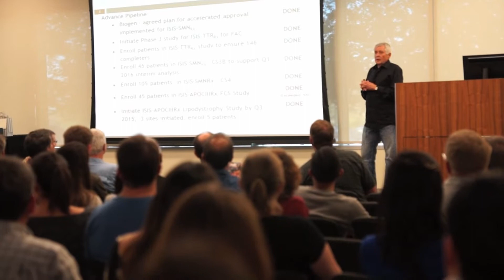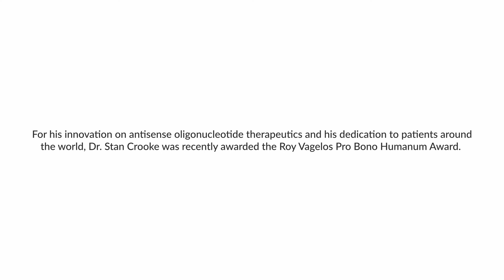No patient left behind: n-Lorem foundation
Meet the organization developing personalized therapies for patients with nano-rare genetic mutations - and the story of one patient that n-Lorem is working to help.